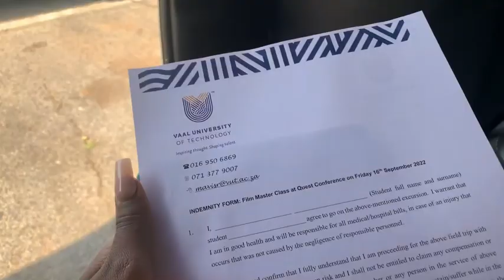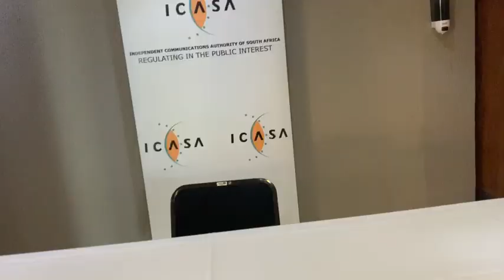Vlog: Masterclass programme | LetlotloFilmProduction | Film & Publication Board | VUT | VUTCampusTV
This Vlog entails the proceedings of the Masterclass Programme that was hosted by Letlotlo Film Production in collaboration with the film and publication Board. The event was graced with the presence of high profile people that included but were not limited to Connie Chiume, Sello Maake kaNcube, Pearl Maake kaNcube, Sne Dladla and from Star Quality; Miranda and Zinzi.